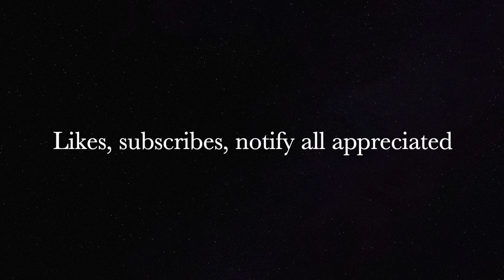Surprising combat with Cylons HD 1080p